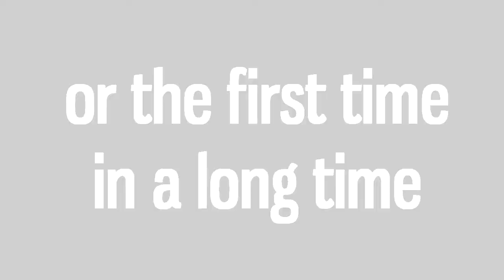Check out ebc!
We'd love to meet you!  come check us out! :-)

ebc
20 Kachinka Hollow Rd.
Berwick, PA 18603